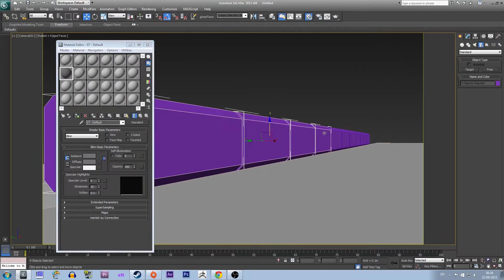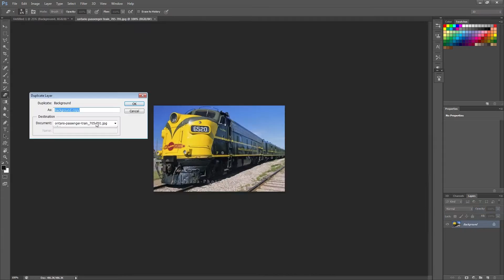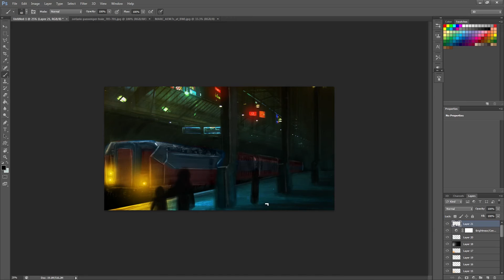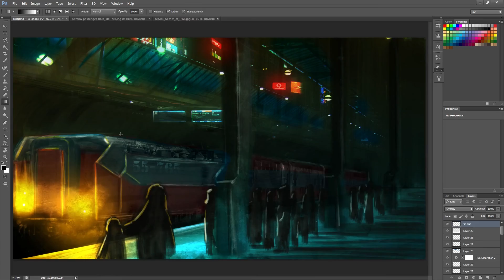Sci Fi Train Speed Painting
2 hr painting

Title: Retrograde
Artist: Switch Trailer Music
Composers: Otto Cate & Brian Skeel
Album: Mechminded